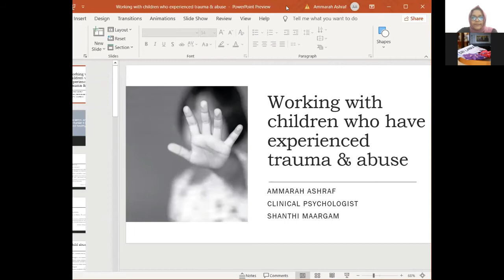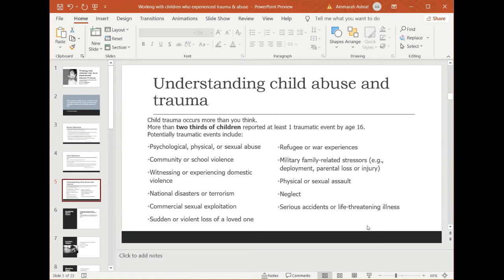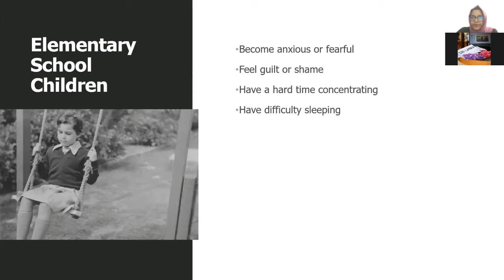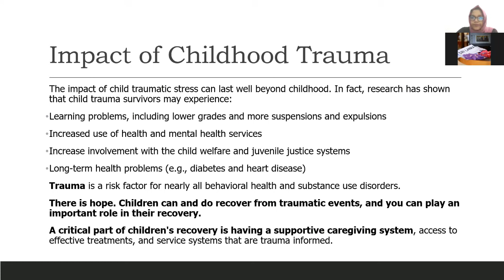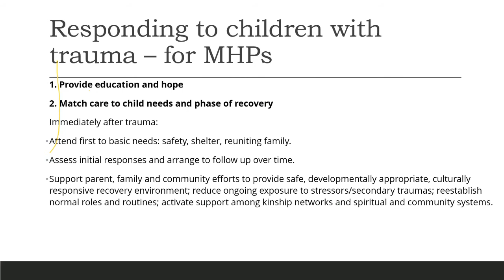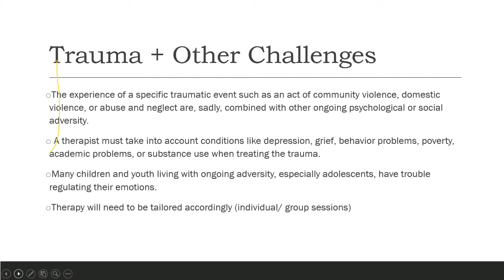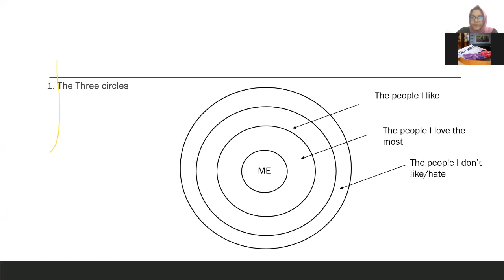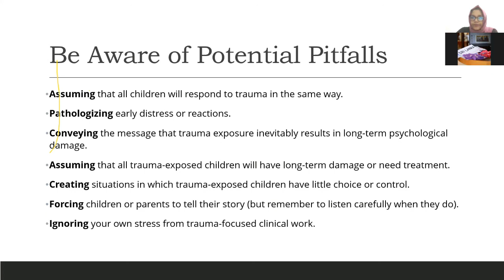Knowledge Sharing Session 01 - Working with children who experienced trauma and abuse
Resource person -
Mrs Ammarah Ashraf - Clinical Psychologist
Shanthi Margam

Ammarah Ashraf is a Psychologist with a specialization in Clinical Psychology. She recently completed her M. Phil in Clinical Psychology at the University of Colombo. She works with both children and adults. She has had experience working in the psychiatric services setting in the government sector since 2018 as she had done her internship across three teaching hospitals and community service settings. She also has a special interest in caregivers, in which she had conducted her Master’s research on the psychological distress and coping in mother caregivers of children with cancer. She received her BSc (Hons) in Psychology with a First Class from the Cardiff Metropolitan University, UK and completed her Higher National Diploma in Psychology in ICBT, topping the batch at both times. She advocates for mental health by raising awareness on social media platforms and through webinars and workshops. She is also interested in exploring cultural influences on psychological well-being as well and does so by initiating conversations on it. She is a multi-tasking and nurturing mother to her only daughter who enjoys writing during her spare time and passionately believes and works on empowering women and mothers to accomplish their ambitions.